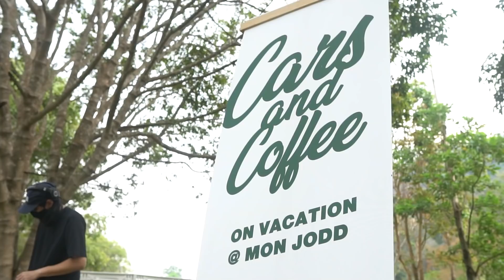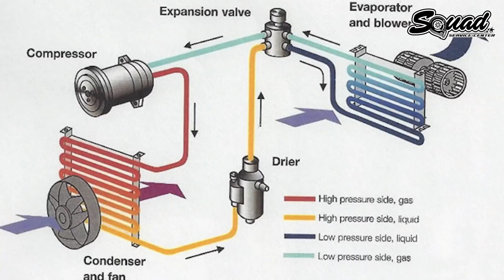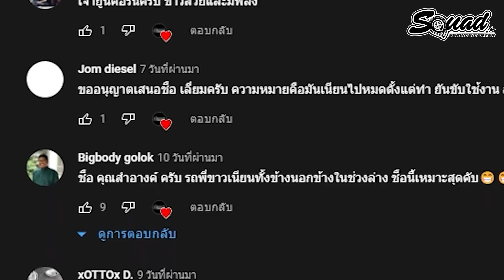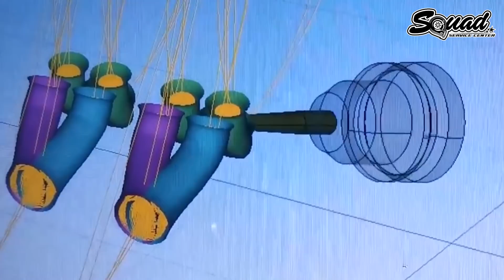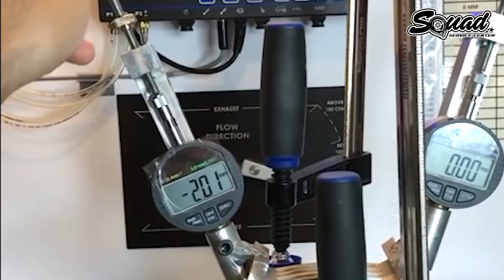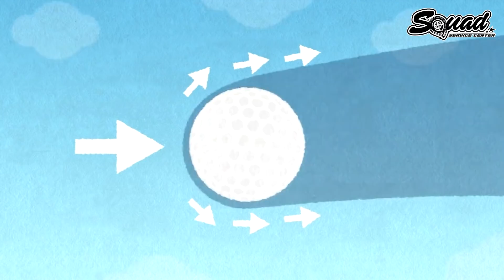SQUADChannel : แอ่ว...ม่อนจ๊อด Cars and Coffee (S2000&EK9)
SQUADChannel : ม่อนจ๊อด Cars and Coffee (S2000&EK9)
SQUAD ACCESSORIES FOR CARS ServiceCenter SQUADChannel​​​​​ รถซิ่ง​
จันทร์-อาทิตย์ 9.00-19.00น. รามอินทรา กม.9 ในตลาด ICHIBA Station ตรงข้าม รพ.สินแพทย์